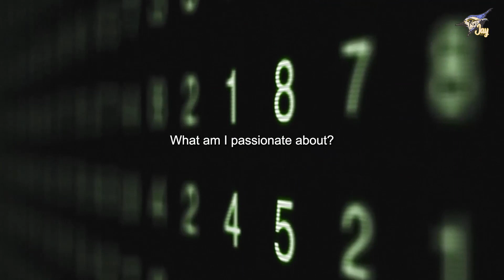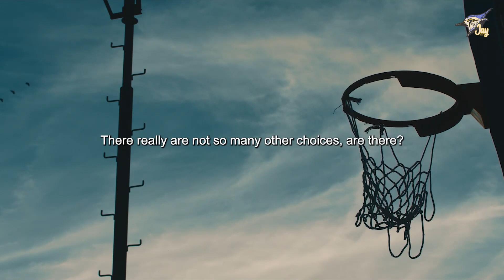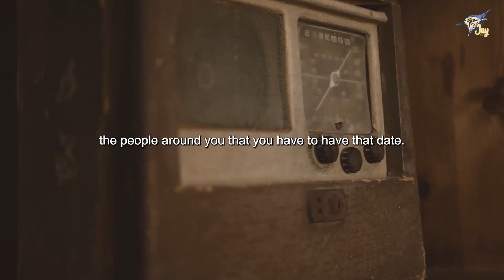DO IT FOR YOURSELF - New Motivational Video | Jay Get It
Jay Get It Presents:

Speakers:
Joe Rogan, Bruce Lipton , Les Brown, Earl Nightingale , Jim Rohn,

Do It for Yourself: Embark on a Journey of Self-empowerment with this Inspiring New Motivational Video."

Step into a world where your aspirations take center stage, and self-empowerment becomes your guiding principle. In this captivating video, you'll immerse yourself in the power of pursuing your dreams and goals for your own sake. Through dynamic visuals and impactful narration, you'll be inspired to embrace your unique journey and cultivate a sense of purpose driven by self-love.

Join us on a transformative journey of self-discovery and growth. With each frame, you'll witness the magic that happens when you invest in your own happiness and fulfillment. Learn how to build a mindset that thrives on self-empowerment, leaving behind the pressure of external expectations.

As the video unfolds, you'll encounter stories of individuals who have chosen to do it for themselves, unlocking their potential and achieving remarkable feats. From entrepreneurs building legacies to individuals embracing their passions, each narrative underscores the transformative impact of pursuing goals rooted in self-fulfillment.

Let the empowering soundtrack and captivating visuals ignite a fire within you. Discover techniques and strategies that can help you prioritize self-love, set meaningful goals, and create a life that aligns with your authentic desires.

Do It for Yourself is more than just a video; it's an invitation to embark on a journey of self-empowerment and authenticity. With every passing moment, you'll be inspired to embrace your worth, invest in your dreams, and pursue a life that resonates with your true essence. As you watch, you'll realize that by doing it for yourself, you're crafting a path of purpose, self-love, and fulfillment that propels you toward your aspirations, one empowered step at a time.